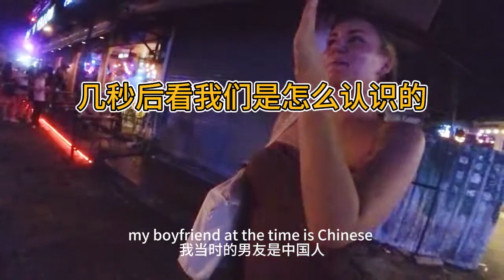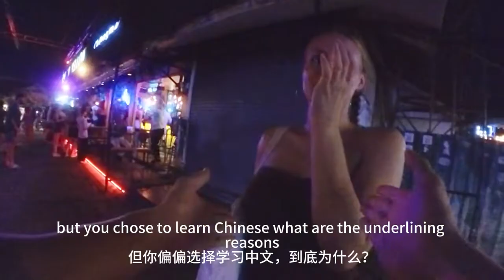搭讪了一位美国美女，她居然会说中文，还交过中国男朋友，而且还是摩门教教徒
微信公众号“剽悍生活UL”分享关于两性关系、自我提升、数字游民的生活方式的原创内容，帮你过上更理想的生活（尤其是性生活）。

个人微信号（ycf3721）备用微信号（hyson66），用于一对一视频咨询，拉你进入剽悍军团、剽悍星球，清迈三陪服务，加我微信时请注明目的。